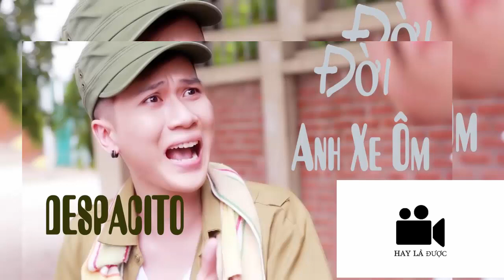DESPACITO COVER VIETNAM - ĐỜI XE ÔM - DOIXEOM - VANHLEG